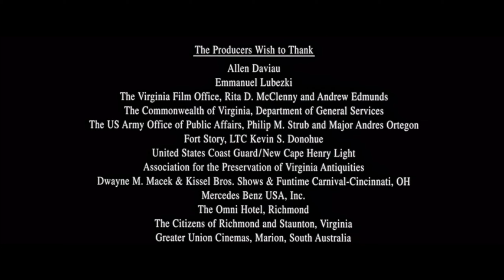Columbia Pictures / Warner Bros. Pictures Distribution (2001)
At the end of Tamagotchi Pixels in Hearts in Atlantis (2001).

5 Survivors
1st Standard King Boo Koopa Troopa or Rosalina
2nd Waluigi - Gold Mantis
3rd Peach - Royale
4th Standard Mario
5th Bowser - Hurricane
6th Standard Wario - Disqualified at 1H 17Min
7th Standard Luigi - Disqualified at 1H 16Min
Last Donkey Kong - Rambi Rider - Disqualified at 38Min